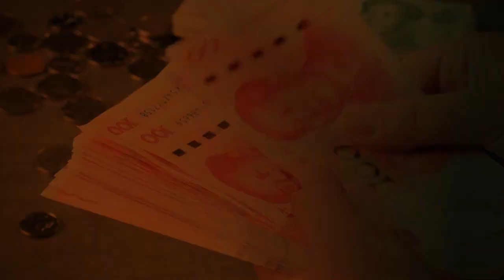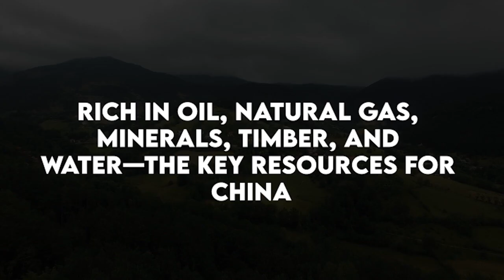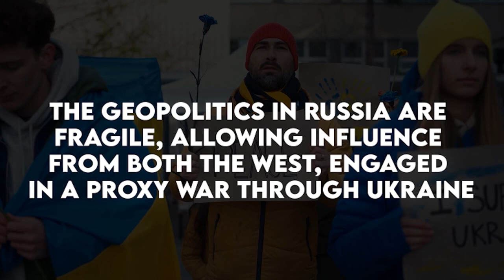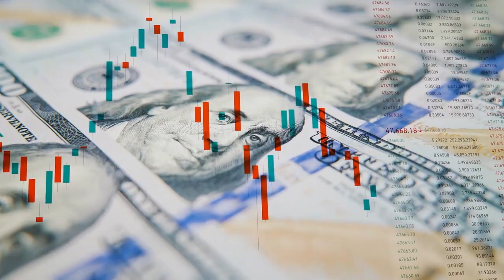Why China Wants to Attack Russia Explained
There is no credible evidence or strategic rationale suggesting that China wants to attack Russia. In fact, China and Russia have strengthened their political and economic ties in recent years, driven by shared interests in counterbalancing Western influence and promoting a multipolar world order. However, exploring hypothetical scenarios where tensions could arise between China and Russia can provide insights into the complexities of their relationship.

One potential area of friction between China and Russia could be competition for influence in Central Asia. Both countries have significant strategic interests in the region. Russia views Central Asia as part of its traditional sphere of influence, while China has invested heavily in the region through its Belt and Road Initiative (BRI). This infrastructure and investment program aims to enhance connectivity and trade across Eurasia. Although the two countries have cooperated in Central Asia through frameworks like the Shanghai Cooperation Organization (SCO), differing economic and political interests could potentially lead to tensions.

Another hypothetical point of contention could be resource competition in the Russian Far East and Siberia. These regions are rich in natural resources such as oil, gas, timber, and minerals, which are crucial for China's resource-hungry economy. While China and Russia currently have cooperative agreements for resource extraction and trade, shifts in political dynamics or economic needs could lead to competition or disputes over resource access and management.

In conclusion, while there is no concrete evidence suggesting that China wants to attack Russia, understanding potential areas of friction can provide a nuanced view of their relationship. Both countries have more to gain from cooperation than conflict, given their shared strategic interests and the current global geopolitical landscape.